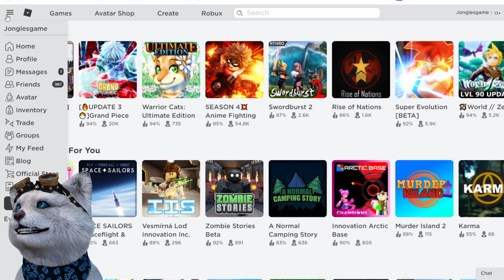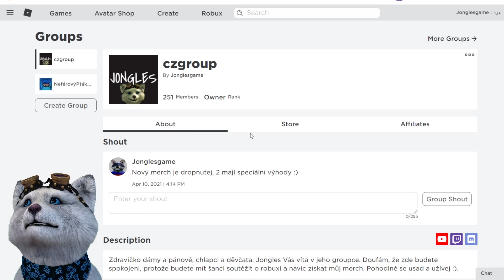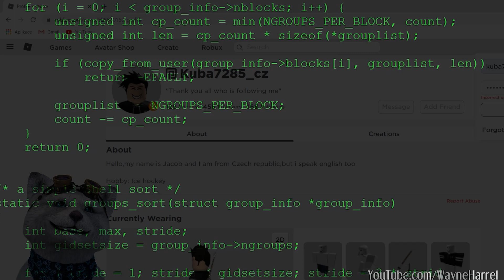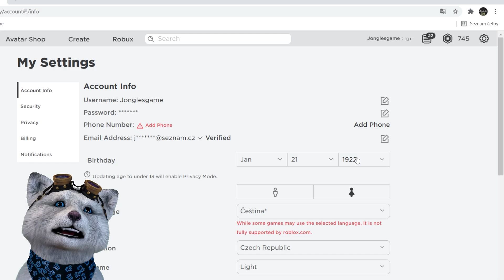JAK HACKNOUT / UKRÁST jakýkoliv ROBLOX ÚČET | Jongles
Zdravíčko dámy a pánové, chlapci  a děvčata. Vítá Vás Jongles.
Dneska Vám ukážu, jak hacknout nebo ukrást jakýkoliv Roblox účet.
Je to naprosto jednoduché a takto může hacknou účet kdokoliv.
Jestli nevěříte, tak se mrkněte na videjko, dají se takto vybrakovat jakékoliv účty a ukrást robuxy.
Kdo tedy nemá robuxy, tak je zde možnost, jak je šlohnout.